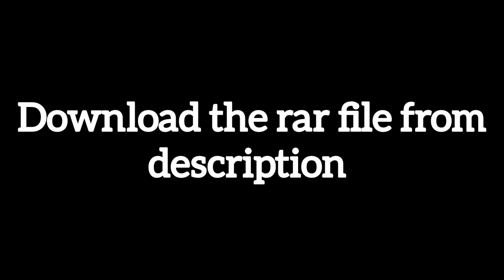World Cup 2023 Mega Kit Patch for Ea Cricket 07 | All teams World Cup 2023 Kits for Ea Cricket 07